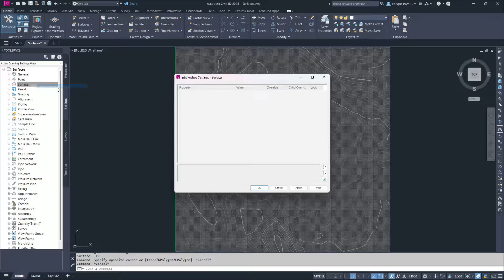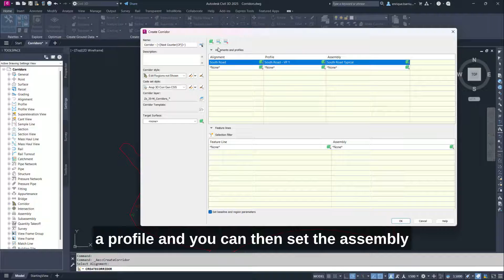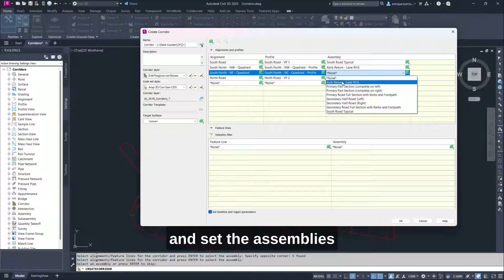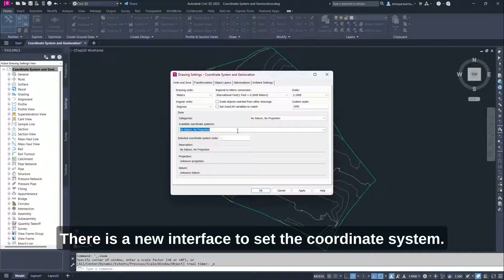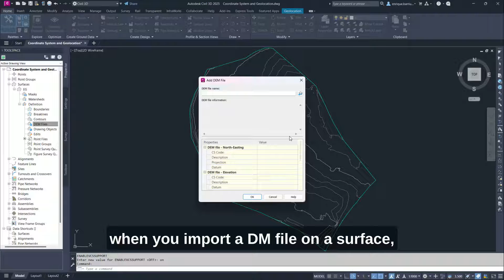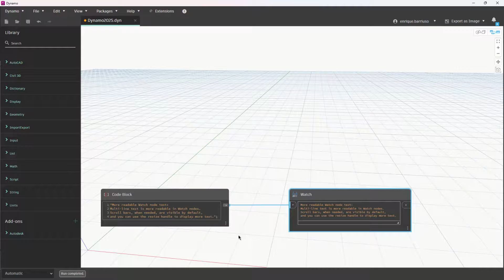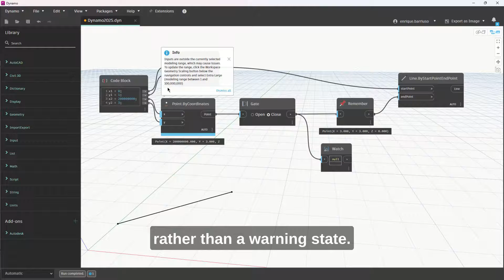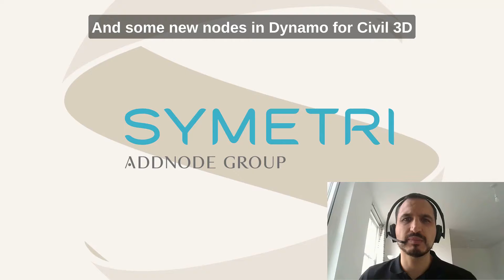What's New in Civil 3D 2025?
Take a look at an overview of the new top features and improvements in Autodesk Civil 3D 2025 with our Consultant, Enrique Barriuso.

Chapters:
00:24 Surfaces
01:17 Corridors
03:05 Geolocation
04:43 Dynamo for Civil 3D